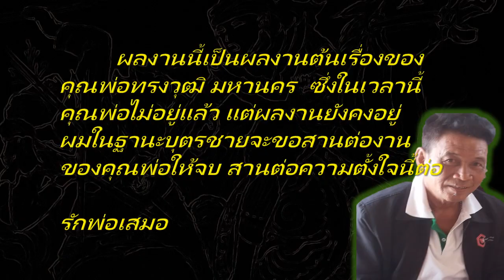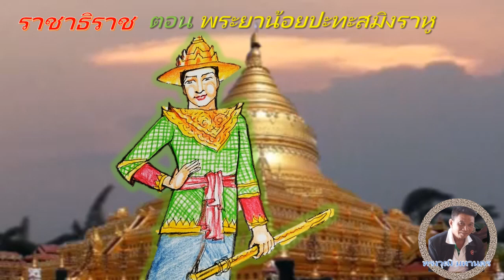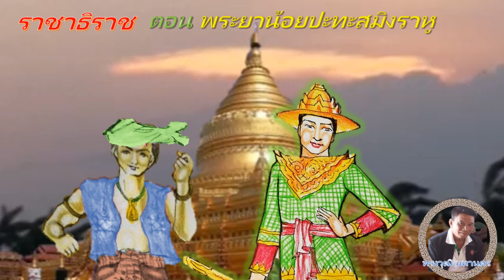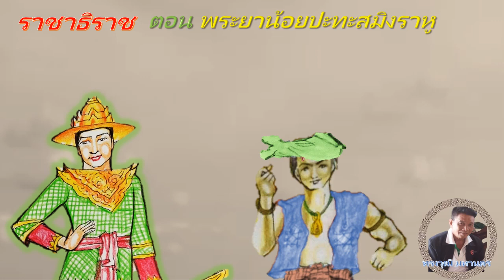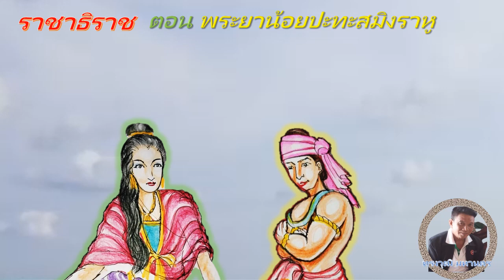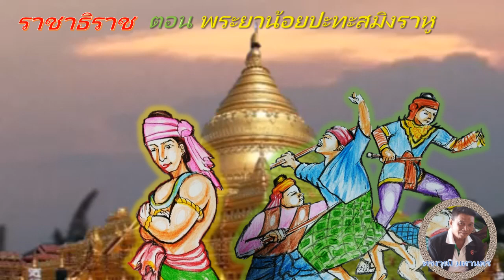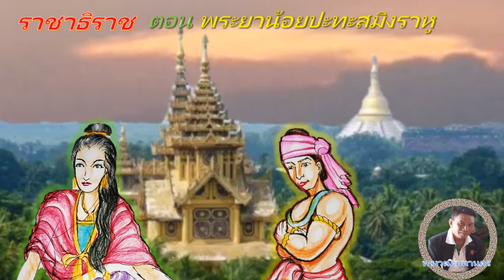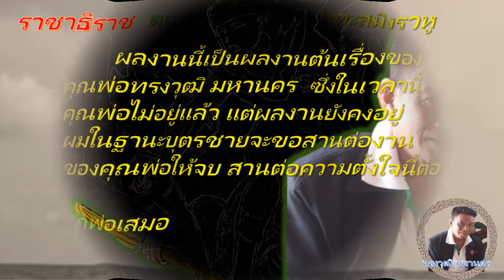เล่าเรื่องราชาธิราช EP43(ตอนพระยาน้อยปะทะสมิงราหู)โดย ทรงวุฒิ มหานคร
ผลงานนี้เป็นผลงานต้นเรื่องของ
คุณพ่อทรงวุฒิ มหานคร  ซึ่งในเวลานี้
คุณพ่อไม่อยู่แล้ว แต่ผลงานยังคงอยู่
ผมในฐานะบุตรชายจะขอสานต่องาน
ของคุณพ่อให้จบ สานต่อความตั้งใจนี้ต่อ
รักพ่อเสมอ
เล่าเรื่องราชาธิราช EP43(ตอนพระยาน้อยปะทะสมิงราหู)โดย ทรงวุฒิ มหานคร ราชาธิราชหวังว่าจะเป็นประโยชน์ไม่มากก็น้อยนะครับ โลกแห่งเรื่องเล่าและนิทานMR.k ขอบคุณครับผม